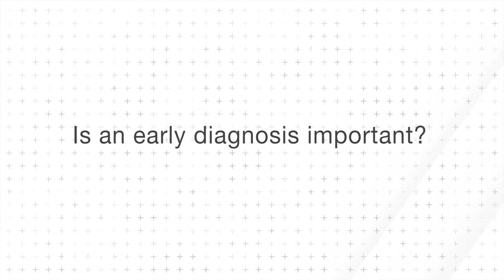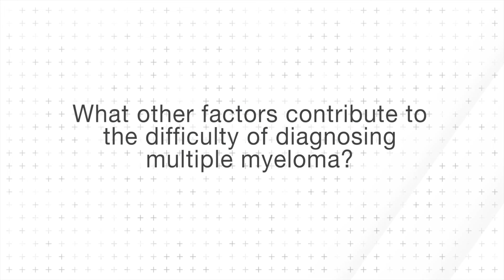Why is Myeloma difficult to Diagnose?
Why is Myeloma difficult to Diagnose? Our Medical Science Liaison Claudia Fogl updates us on MYelomaACTION